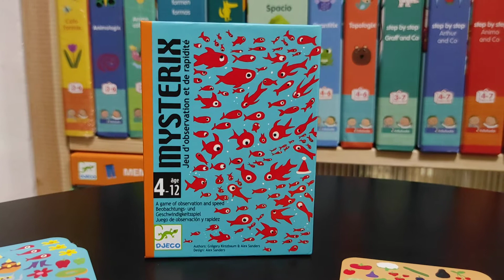Kakukk tojás - Gyorsasági kártyajáteék - Mysterix - DJ05096 Gekkotoys.hu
"A DJECO Mysterix kártyajáték 4 éves korú gyermekek számára jó megfigyelőképességet és gyorsaságot igényel. Ki lesz az első, aki megtalálja a kis betolakodót, aki belopózott a képbe? Első megfigyelő és gyorsasági játék kis sasszeműeknek!

A megfigyelés és a gyorsaság játéka.
Kompakt tárolódoboz, amelyet könnyen magával vihet bárhová.
Kiváló minőségű és erős kártyák.

Tartalom: 54 kártya. Játékszabályok 10 nyelven.
Játékosok száma: 2 - 5
Játék időtartama: 10 perc
Életkor: 4-12 év
DJ05096"